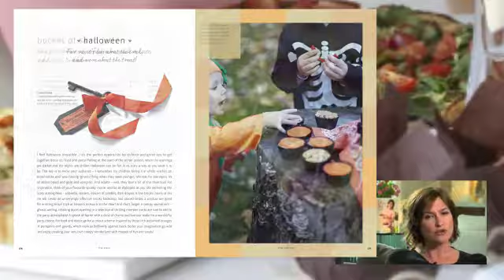Life & Soul - Emma Forbes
The art of throwing a good party is one of those talents that seems to come naturally to some, like a sense of style or the ability to capture attention when walking into a room. So, what s the secret? Is it the guest list, the lighting, or the way you mix your martini? There are books that claim to offer the answer, but the glossy photos of starched napkins tend to leave you feeling similarly stiff.

Life & Soul, like the best parties, is different. Emma Forbes, broadcaster and the guru behind Forbes Style website, opens the door to the creative themes and visual motifs that instantly give even the smallest parties a big personality. Hosting 12 celebrations grouped by theme, Emma shows you how to style your party from beginning to end, from choosing the perfect bespoke invitation through to decorating with flair and creating thoughtful gift bags for hosts or guests. With a selection of 48 recipes shot in styled celebration settings, you re shown how to compose a mouth-watering menu for each party. Sharing a wealth of ideas on theming, styling and top tips for hosting, Emma reveals how to ensure that everything, from a baby shower to a cocktail party, will be the talk of the town.